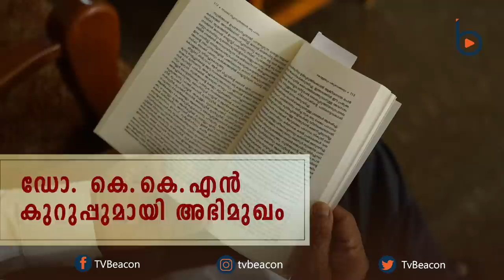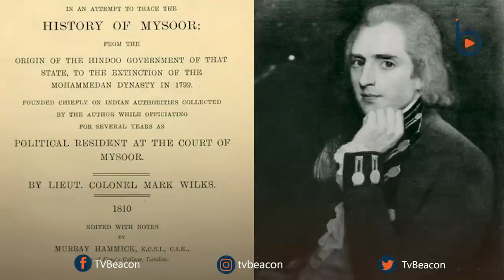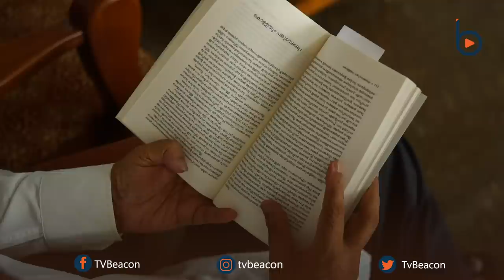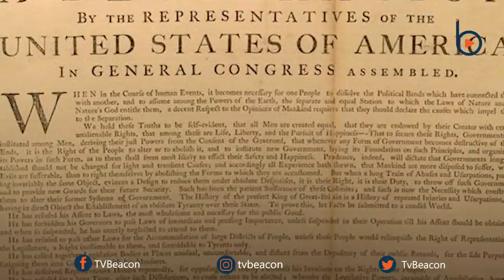'അവര്‍ക്ക് ഭയമാണ് ടിപ്പുവിന്റെ ചരിത്രത്തെ'-ഡോ.കെ.കെ.എന്‍ കുറുപ്പ് | KKN Kuruppu on Tipu Sultan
ടിപ്പുസുല്‍ത്താന് വര്‍ഗ്ഗീയവാദിയുടെ മുഖം ചാര്‍ത്തിക്കൊടുക്കാനുള്ള ഫാഷിസ്റ്റ് ശ്രമങ്ങളുടെ പശ്ചാത്തലമെന്താണെന്ന് ചരിത്രയാഥാര്‍ത്ഥ്യങ്ങള്‍ വിലയിരുത്തി വ്യക്തമാക്കുകയാണ് പ്രമുഖ ചരിത്രകാരനും കാലിക്കറ്റ് സര്‍വകലാശാല മുന്‍ വൈസ് ചാന്‍സലറുമായ ഡോ.കെ.കെ.എന്‍ കുറുപ്പ്. ടിപ്പു ക്ഷേത്രങ്ങള്‍ തകര്‍ത്തുവെന്നും അമുസ്‌ലിംകളെ കൂട്ടക്കൊല ചെയ്‌തെന്നുമുള്ള ആരോപണങ്ങളുടെ മറുവശമെന്താണെന്ന് അദ്ദേഹം വിവരിക്കുന്നു.